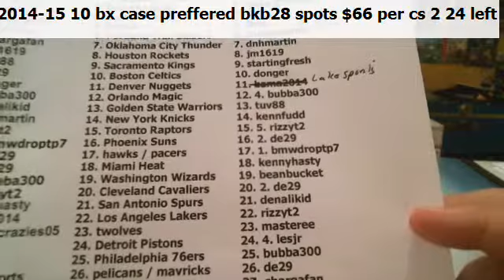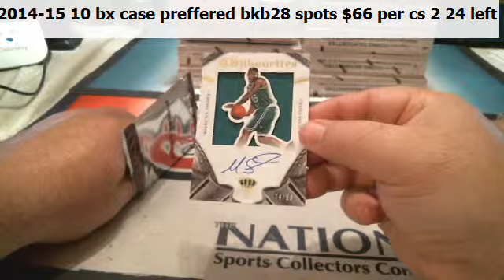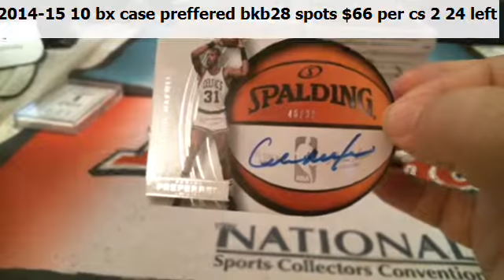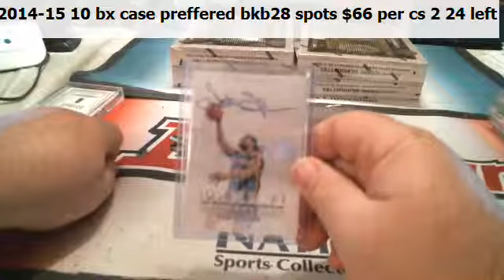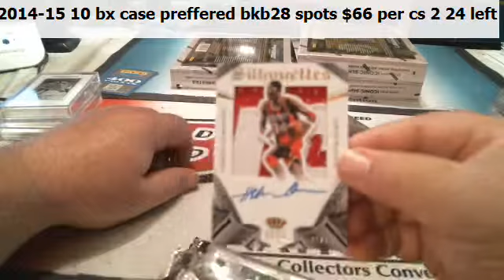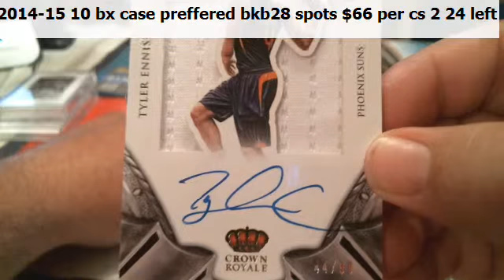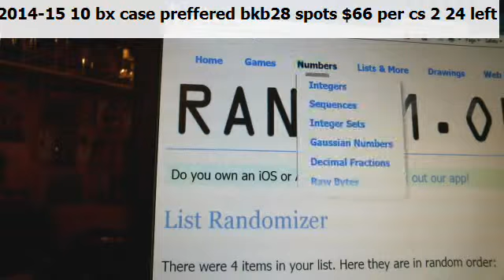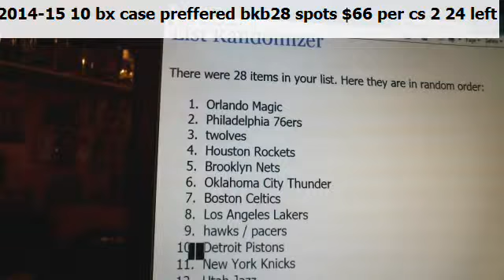prefered bkb 6 24 15